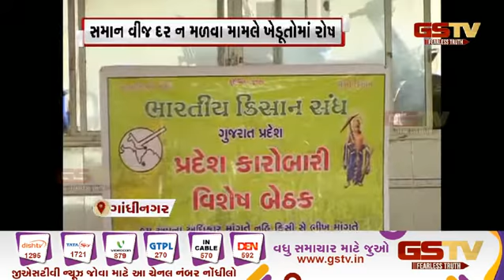Gandhinagar : સમાન વીજ દર ન મળવા મામલે ખેડૂતોમાં રોષ | Gstv Gujarati News